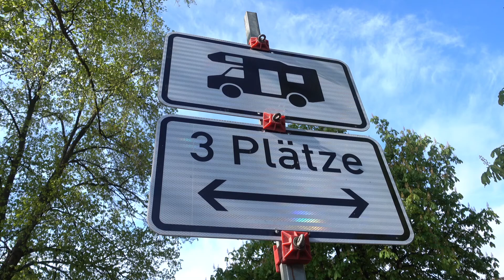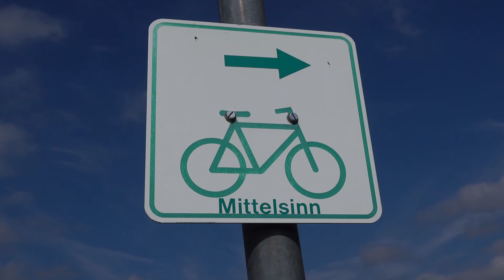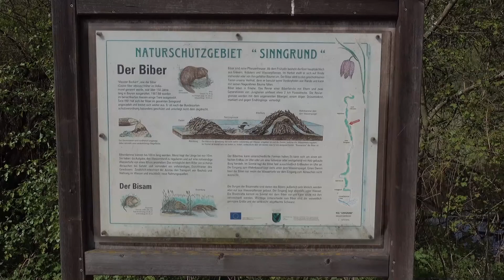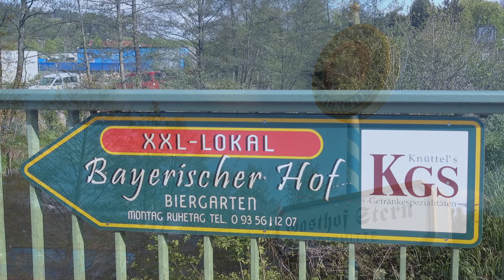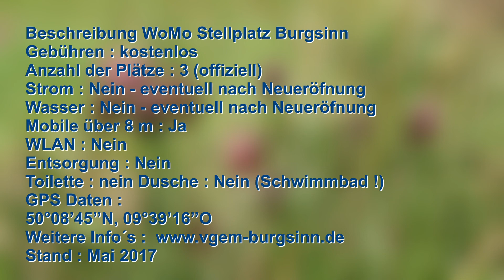Wohnmobil - WoMo - WoMo Stellplatz Burgsinn + NSG Sinngrund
Der WoMo Stellplatz Burgsinn und das Naturschutzgebiet Sinngrund